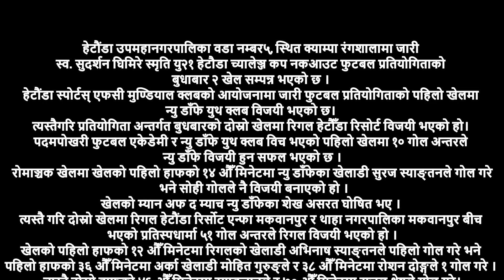HETAUDA - Football Game। बुधाबार २ खेल ...यसरी भयो । स्व. सुदर्शन घिमिरे स्मृति यु–२१ फुटबल।